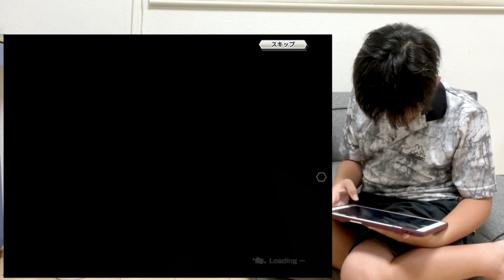【神引きガチャ】最高レアリティのみのガチャだったら息子はいつ気付く？【モニタリング】ドッキリ【ワンピースバウンティラッシュ】りゅうちゃんとあそぼGAMES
ココロマンちゃんねるのLINEスタンプ一覧

モニター
キャプチャーボード
PC webカメラ
PS4 ボイチャマイク
ヘッドセット
モバイルモニター
グリーンバック